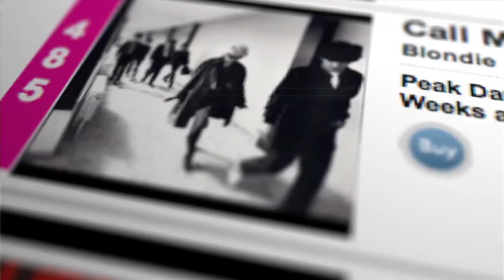Shaggy - Billboard 1000 No.1s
Shaggy Talks About Topping the Hot 100 with "Angel" and "It Wasn't Me".